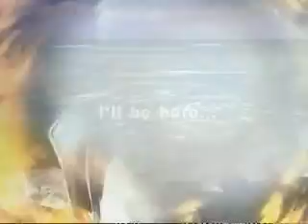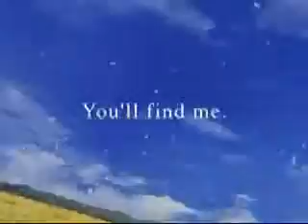Final Fantasy VIII- The Iris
Video Clips: Final Fantasy VIII

Song: "Iris"

Band "The Goo Goo Dolls"

The clips where found online